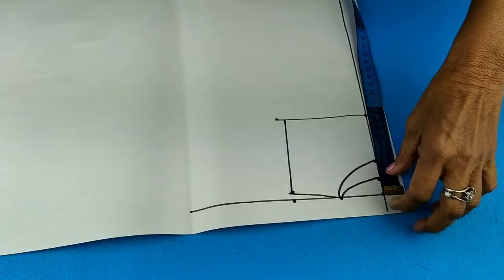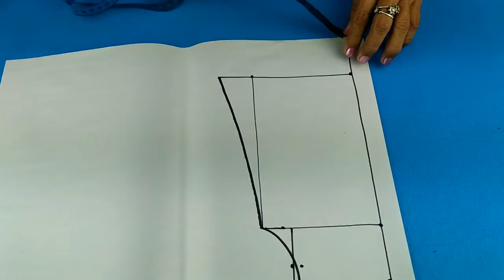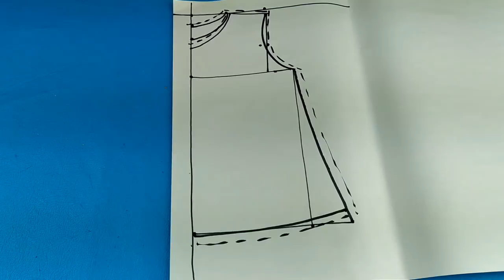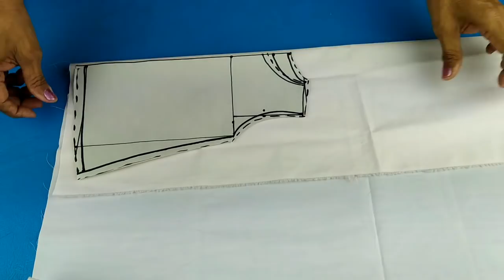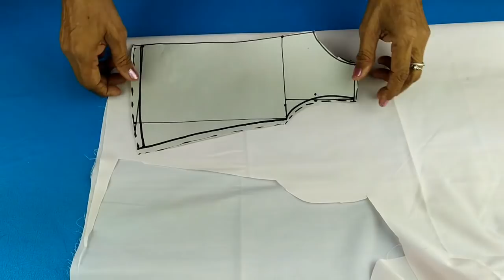Aprender a coser: Vestido para niñas